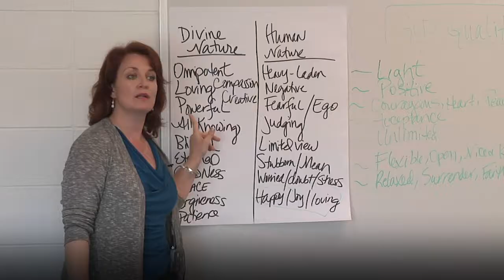We Are One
Mile Hi Church
9077 W Alameda Ave, Lakewood, CO 80226